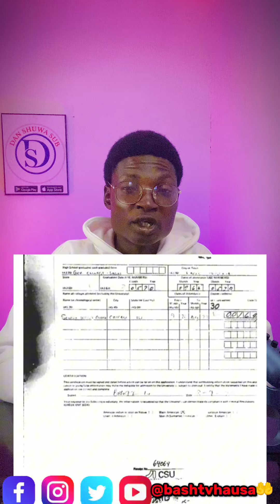Atiku Abubakar ya nemi yafiyar Tinubu da yan Najeriyya/ Takardun karatun tinubu ya bayyana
Takardun karatun tinbu ya bayyana, kamar yadda wata kotu a kasar amurka ta umarci jamiar da tinubun yayi karatu a chicago da ta saki takardun ga Atiku Abubakar kamar yadda ya bukata.

Amma kuma ido ya raina fata domin kuwa takardunsa dai dai suke sai dai akoi alamar tabaya? wanda zakuji a cikin vidiyommu na yau.

Ku nemi afuwar Tinubu da yan Najeriyya 😂Brakingnews